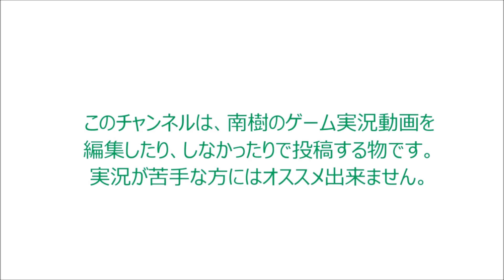〈実況〉『トロピカルビーチで夏と祭を楽しめ！』閃乱カグラ ESTIVAL VERSUS 少女達の選択を実況プレイpart21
今回も焔紅蓮隊視点で『未来』を使うみたいだね。
対戦相手は、巫神楽三姉妹なんだけど嫌だな～・・・・
未来と華風流は、最初から犬猿の仲になりそうだ！

華風流の『はい、論破』には、イラっとするから
ボコボコにして、口答えさせないようにしてやろう。
音ズレしてるところがありますが、
最後まで、ゆっくり見ていってね。